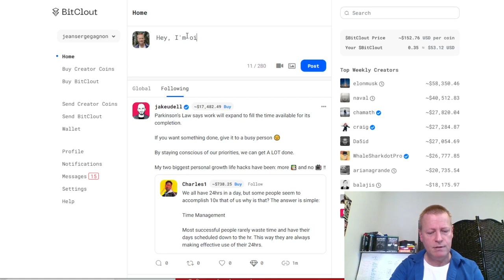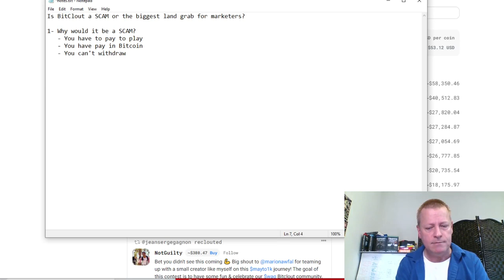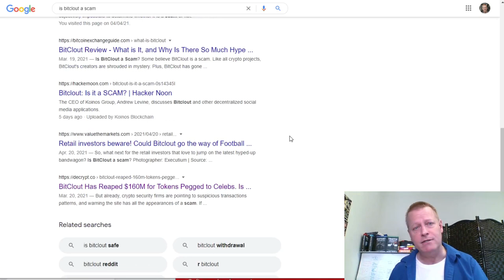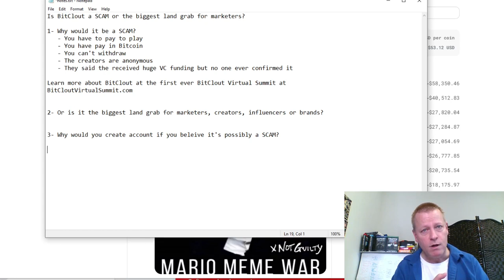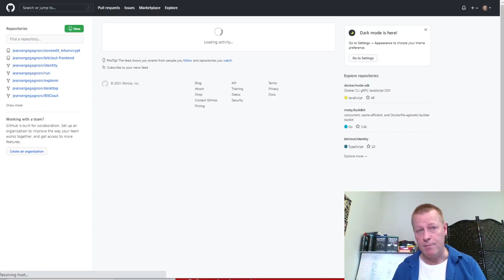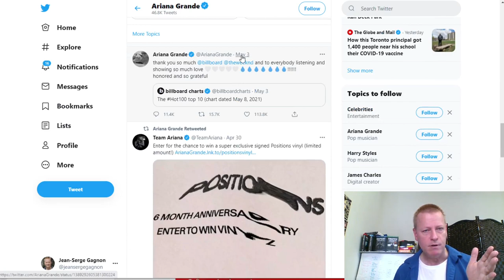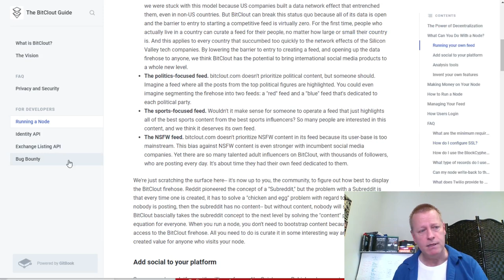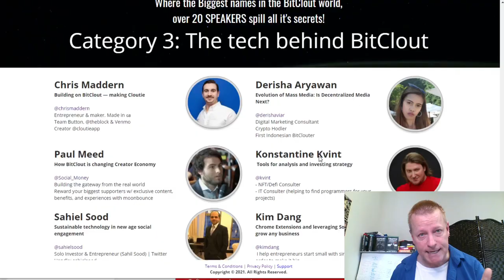Course Income Secrets - #355 Is BitClout a SCAM or the biggest land grab for marketers?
Is BitClout a SCAM or the biggest land grab for marketers?

To answer if BitClout is a SCAM or not might not be what we really need to answer here.

I think the better question is if we can benefit from BitClout as a marketer or not.

Right?

Sure, I know, there’s the idea of reputation that is important too.

Perhaps, that being someone who openly talks about it is a risk if it does turn out to be a scam.

So here’s my take on BitClout.

But first, you might be interested in learning about it for free at the very first BitClout Virtual Summit (register for free at BitCloutVirtualSummit.com)

My take on if BitClout is a scam

Before we can address if BitClout is a scam or not, let’s look at why people are saying it is…

- You have to pay to play
- You have to pay in Bitcoin
- You can’t withdraw
- The creators are anonymous
- The creators said they received huge VC funding from big names but none of them confirmed it
- They created accounts without asking people
- In beginning they were sending your seed phrase to...